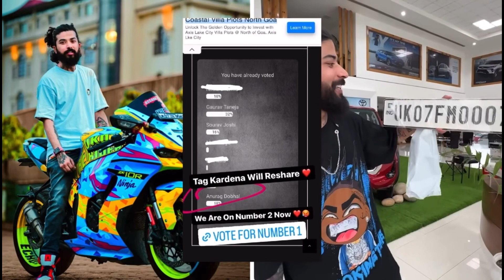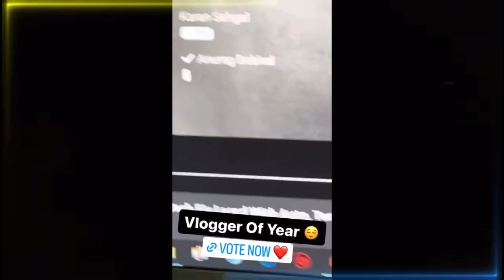Vlogger of the year @TheUK07Rider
➤ My Priveous video dekhne ke liye plz niche diye hue link pe click kre :-